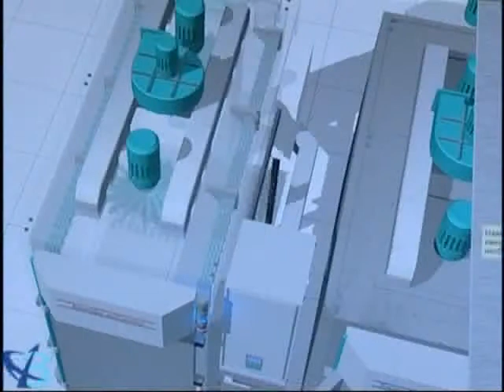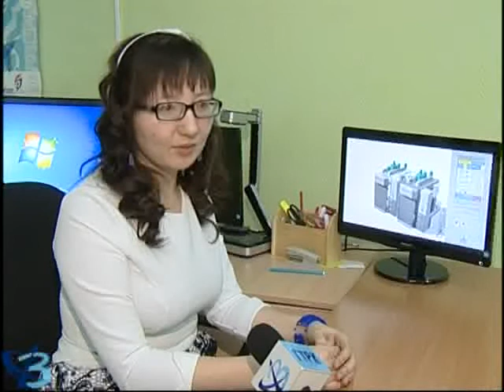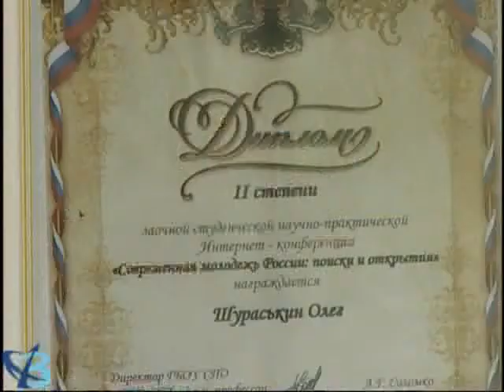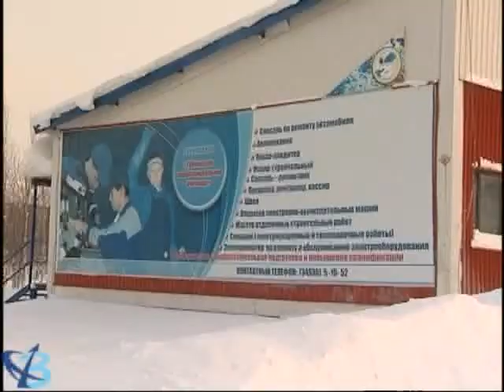Год в новом статусе (6+)